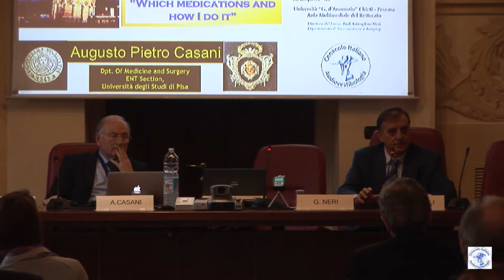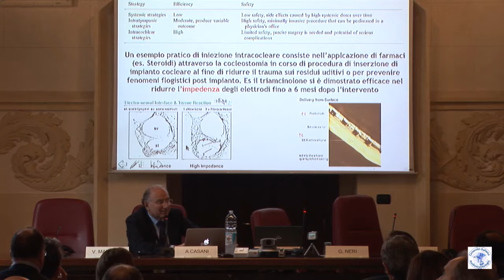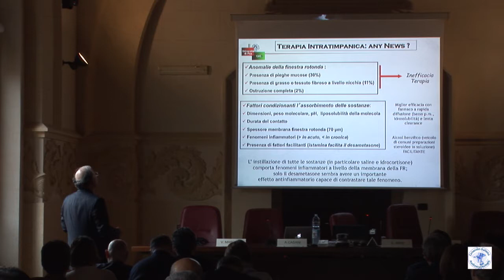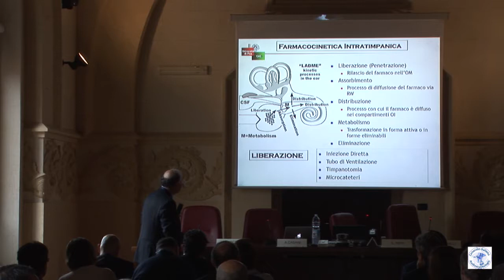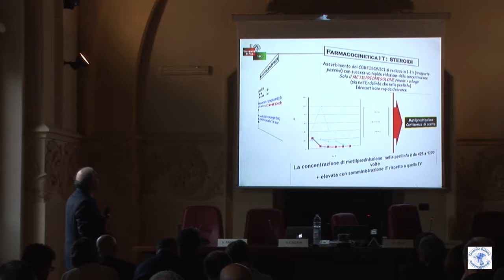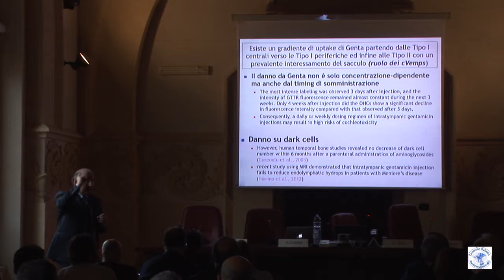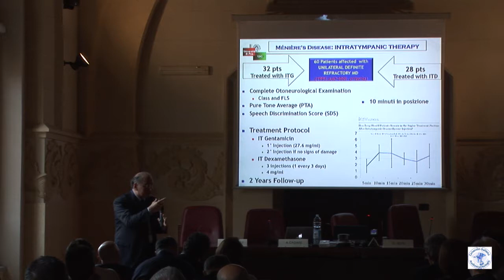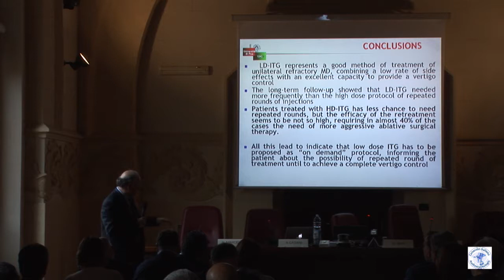Le terapie transtimpaniche - Augusto Casani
SEMINARI DEL CENACOLO ITALIANO DI AUDIOVESTIBOLOGIA 2015